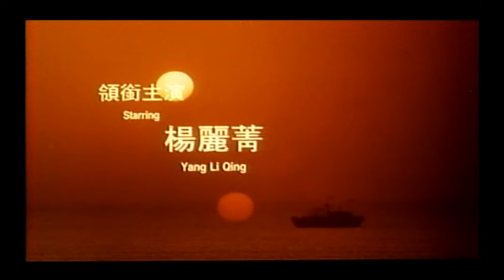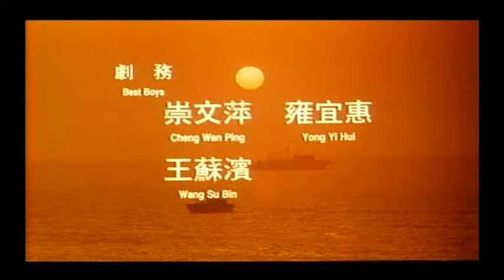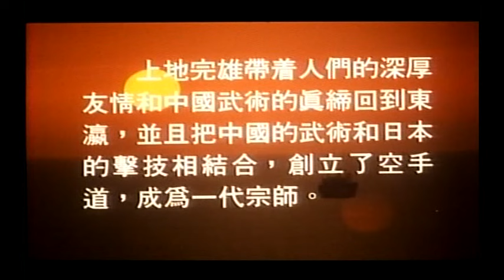Wu Tang Collection - Deadend Of Besiegers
Director: Hsiao-Hui Chang
Cast: Cynthia Khan, Rongguang Yu, Yung Chang, Dale Cook

Deadend of Besiegers is an interesting meeting between Japanese and Chinese kung fu arts. Yamanaka was a martial arts expert in Japan. One day, a western boxer defeated him. Humiliated, he wanted to commit suicide to hold his reputation. A monk appeared and encouraged him to learn a special kung fu in China. On his way to China, Yamanaka met a group of pirates that planned to rob a village. However, the people in the village mistook Yamanaka as a pirate. During a fight with the female leader of the village (Cynthia Khan), Yamanaka finally found the special kung fu he wanted to learn.